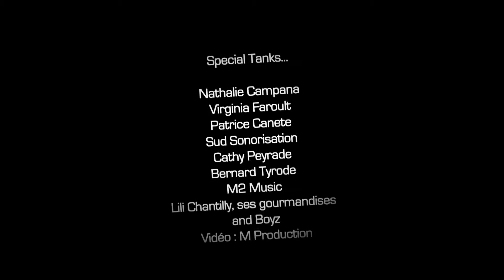Lili Chantilly & gourmandises & boys, à La Scierie...